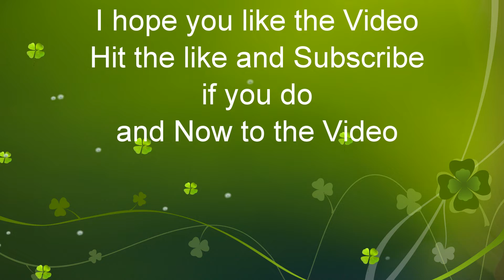NS 23Z Trailer Train from Croxton, NJ to 63rd Street Yard Chicago, IL at Newport PA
NS 23Z Trailer Train
ES44DC 7714
ES44DC 7545
Newport PA
Feb.9,2020 at 1:22pm